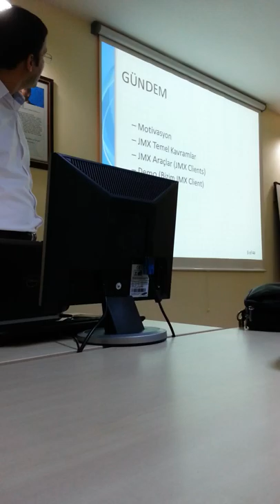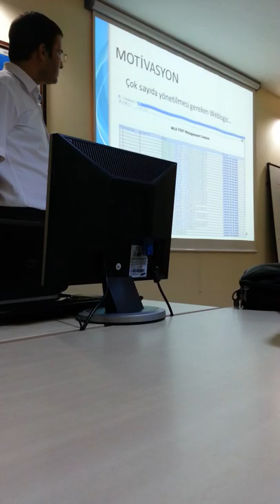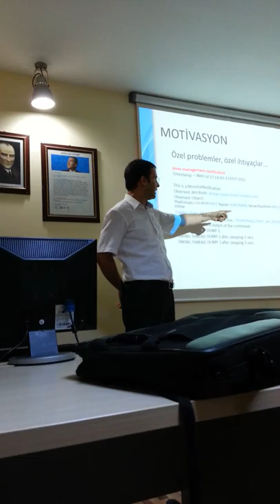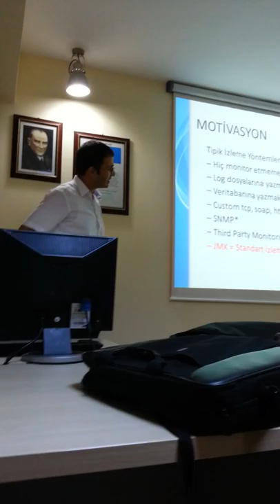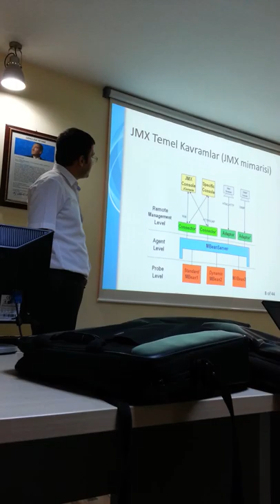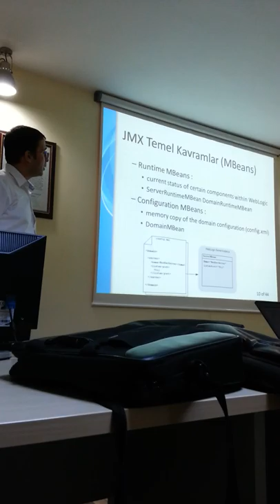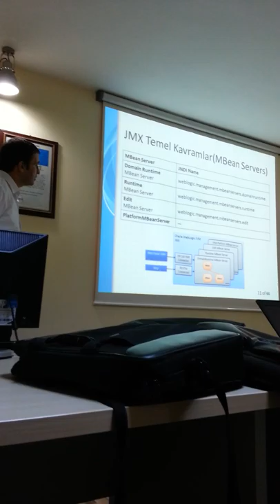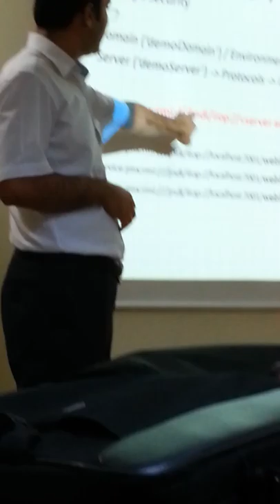weblogic SIG 2013